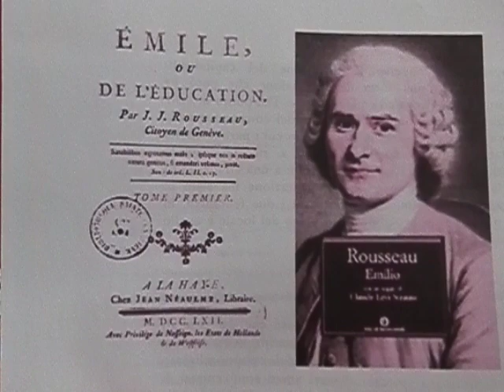Paolo Bianchini Rousseau Emilio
Paolo Bianchini professore di Storia della Pedagogia (Università di Torino) racconta l'Emilio di Rousseau